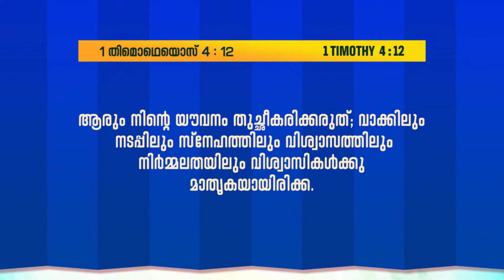ആരാണ് എന്നെ നിയന്ത്രിച്ചുകൊണ്ടിരിക്കുന്നത് | PR.SHINE RAJ | MONTH FOR YOUNG GENERATION